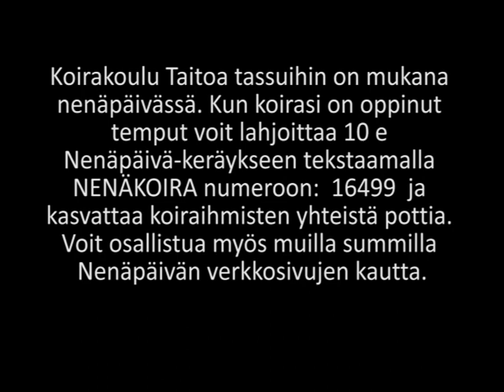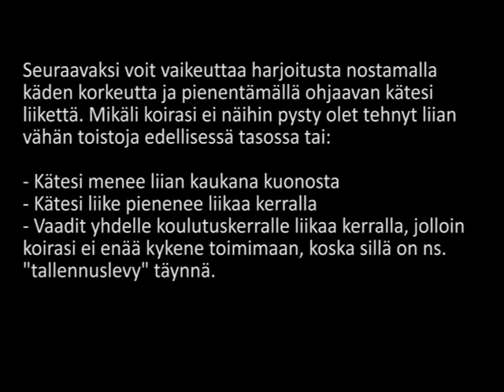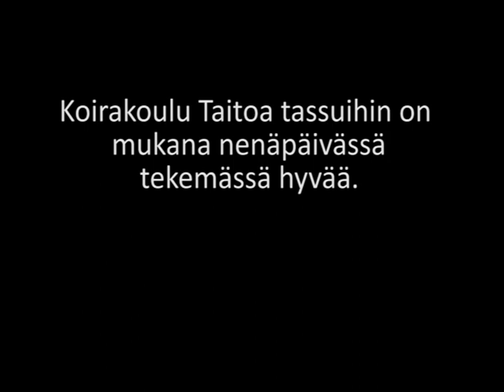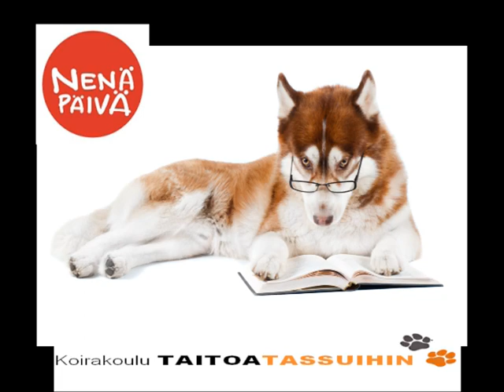Opeta temppu - nenäkoirat - koirakoulu Taitoa tassuihin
Videossa käsky lisätään mukaan pyörimisen alkaessa onnistua kohtuu hyvin kädellä ohjattuna. Kättä häivytetään hiljalleen pois kunnes voimaan jää käskysana ja mahdollisesti pieni käsimerkki.

Koirakoulu Taitoa tassuihin on mukana nenäpäivässä.

Kun koirasi on oppinut tempun voit lahjoittaa 10 e Nenäpäivä-keräykseen tekstaamalla NENÄKOIRA numeroon:  16499  ja kasvattaa koiraihmisten yhteistä pottia.